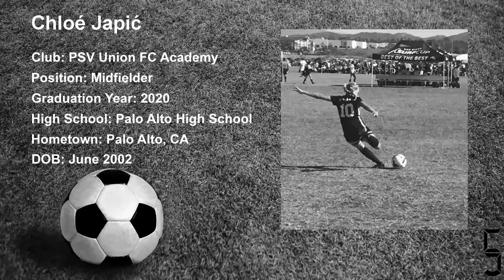2017.03.26 - PSV Union FC Academy 98/99/00G vs. De Anza Force 98G Blue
Norcal NPL U19G Champions League